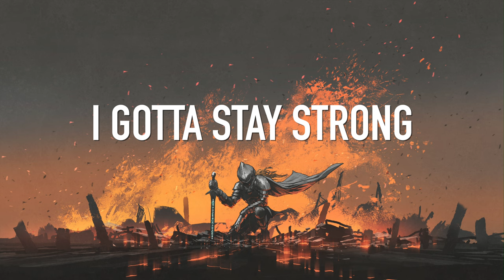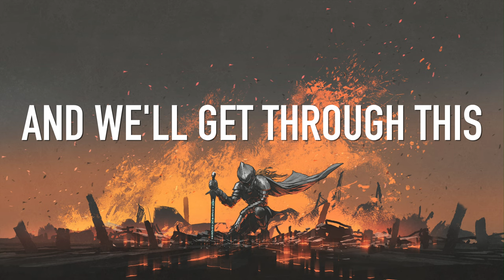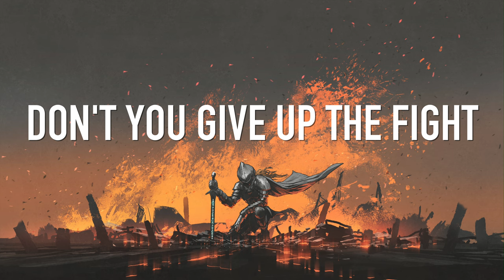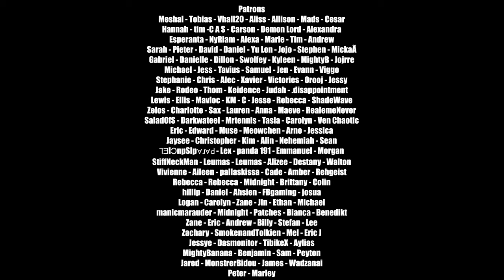Nathan Wagner - Angels vs Demons (Piano Version)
I thought it be cool to do a more stripped down version of "Angels vs Demons" and see how you guys liked it. Should I do more versions like this? Should I strip them down even more? Love you all! Thank you so so so much for listening.

Photo licensed by ShutterStock

Lyrics:
I’m feeling the monster
The demon in my head
It’s warring the angels
That say they will protect
Oh I lie awake through the Napalm
Feel it rain under my skin
Oh I try so hard just to stay calm
But this battle never dims

I gotta stay strong
Just a little bit more
And we’ll get through this storm
Just keep pushing along
Know you’ll make it
Hear angel’s scream through the war cry
Ain’t no way we’ll let you die
Just gotta hold on
Don’t you give up the fight
We are with you tonight

Got one foot in heaven
And the other stuck in hell
I wish I could sever
The piece of me that fell
The demons prowl so swiftly
Coming in to take their prey
But the guardians so quickly
Enter in and keep me safe

Searching to find safe asylum
Running through these battle sirens
AK’s AR’s rattle violent
Stay strong gotta stay strong
All the doors are bordered shut
I’m pounding they won’t open up
But in the guardian’s they run
Just hang on hang on